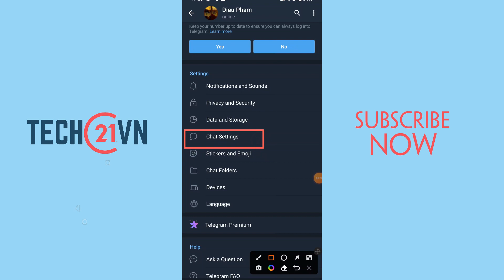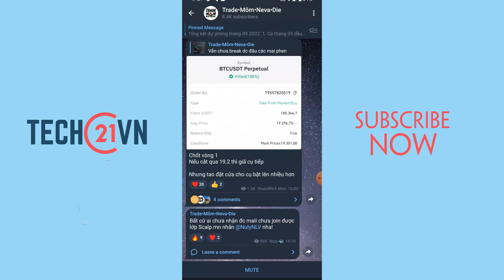Cách đổi hình nền Telegram trên điện thoại, máy tính đơn giản và hiệu quả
Bạn có thể đổi nhiều hình nền khác nhau trên Telegram để có một giao diện nhắn tin đẹp với nhiều màu sắc sinh động cho cuộc trò chuyện của bạn thêm thú vị hơn. Sau đây là hướng dẫn cách đổi hình nền trên Telegram dành cho điện thoại và máy tính cực kỳ đơn giản cho bạn.

Hình nền Telegram đẹp,
Cách đổi ảnh đại diện Telegram,
Đổi hình nền Telegram,
Cách đổi hình nền trên Telegram iPhone,
Giao diện Telegram,
Cách thu nhỏ Telegram,
Hình nền điện thoại,
Chỉnh font chữ Telegram,